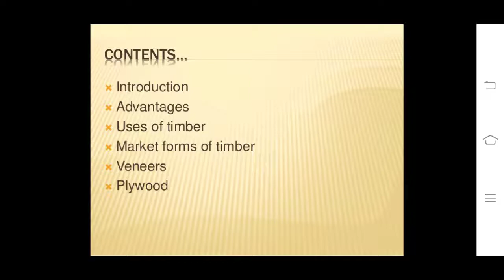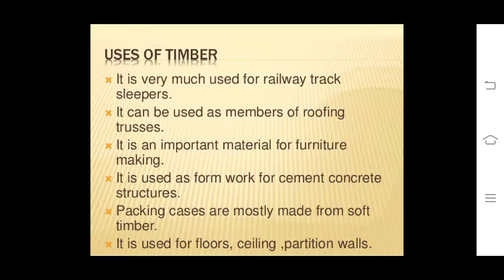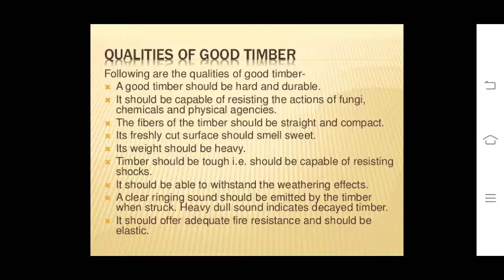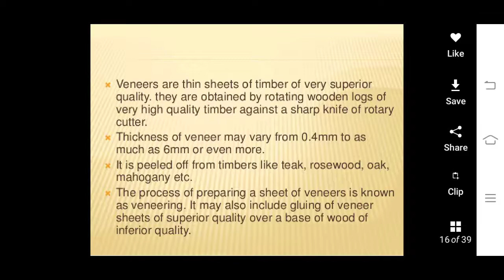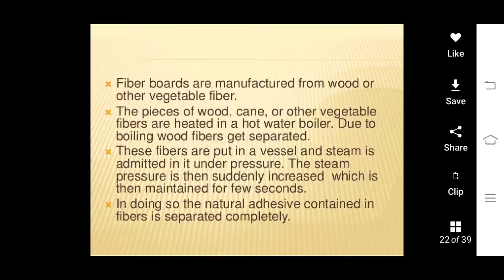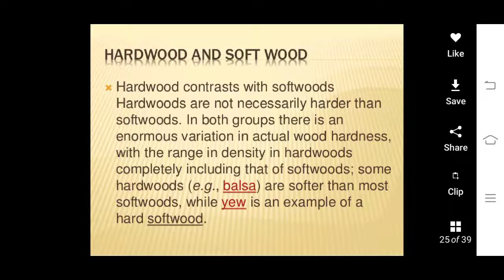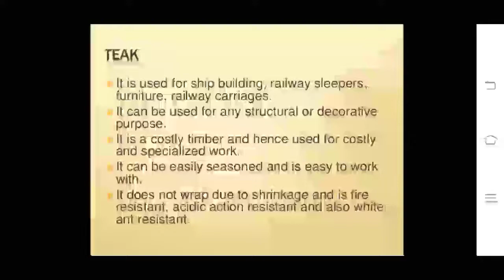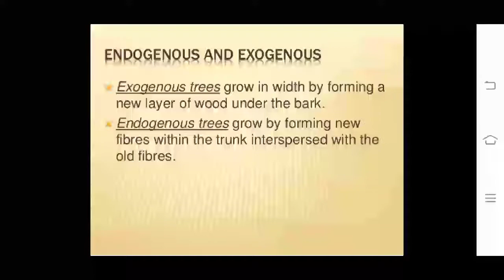Use of Timber in construction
MTE 11